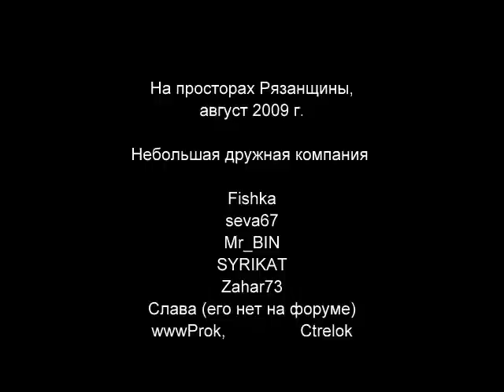На просторах Рязанщины Август 2009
Съездили тут намедни на речку в северной части Средне-Русской возвышенности.
Как обычно, ранний утренний сбор и выезд. Как 02:00 это уже считается утро? Ну, Захар, погоди!   Конечно, мы все понимаем, что в тот день, когда подвохи собрались ехать на подводную охоту, их уже ничто не остановит: ни смертельная жара, ни тридцатиградусный мороз, ни ливень, ни угроза жены развестись, ни приглашение начальника на ночное заседание... Но мы тебе ещё припомним внезапные «утренние» выезды... Впрочем, замечено, подвохи  перед выездом нередко они проводят ночь без сна. Надо заметить, что пребывали мы на речке в межень,  глубины застали не ахти какие, а рыба нуждалась в укрытиях, коих на русле и в ямках для неё не было. Акромя очень старых колёс от телеги и пары чистых, вылизанных коряжек. Зато остальной рельеф русла был замечательный- выше от лагеря перекат, переходящий в широкий плёс, а ниже, за поворотом реки, шумел порог - остатки древней мельницы. Прозрак порадовал (местами 2,5 - 3 м).
Рыбные места изобиловали, прежде всего, голавлём и щукой. Погода стояла солнечная, теплая. Голавль в неимоверном количестве стаями держался под свешивающимися с крутых берегов деревьями и кустами, поджидая падающих в воду насекомых. И, если подбираться против течения, представлял из себя красивое зрелище, стрелять было жалко, разве что на уху. Изредка встречался крупный сазан, бычки песочник и цуцик. А пескарям так и счет потеряли. Один был пойман рукой. Как следует разглядел красавца и отпустил восвояси. Вот только следов сомов найти не удалось никому.
В целом охота выдалась удачной, с достойными экземплярами в улове. А главное, главное удалось общение на природе. И как хороши  ночные посиделки у костра.
Усаживаемся с Zahar73 поудобнее с кружками вокруг огня и заводим разговор о прошедшем дне и о завтрашнем, смеемся над нашими походными-подводными приключениями или просто молчим и смотрим в огонь. подтаскивает какую-нибудь дровину и кладет ее в костер - вроде как приносит жертву огню. А костер только шуршит тихонько пламенем, свернувшись по-собачьи у наших ног. Рано утром мы с ним готовим завтрак, днем варим уху, вечером греем воду для Seva67 на ночную нырялку, а теперь вот вместе отдыхаем. Потрескивают, постреливают дрова в костре. Эх, лепота
А днём, наглотавшись настоящего воздуха и впечатлений, возвращаемся в город. И не только прохожие, глядя на наши свежие лица, считают нас счастливыми людьми, но и сами подвохи думают так.

До встречи на водоёмах!